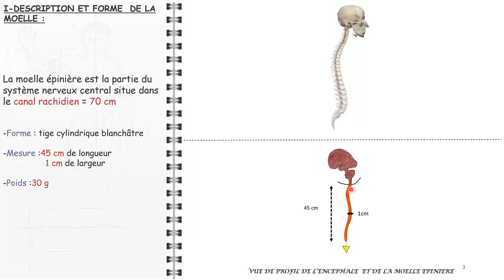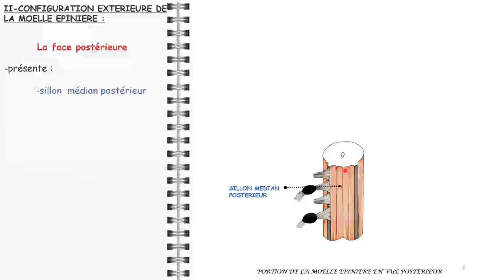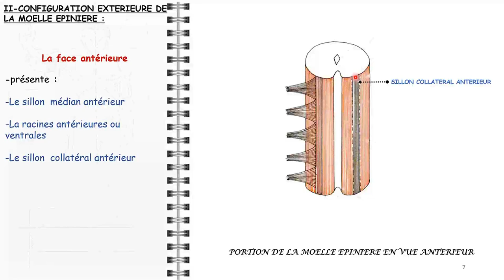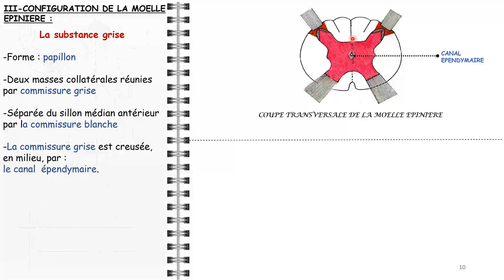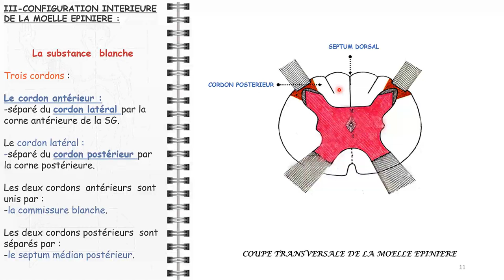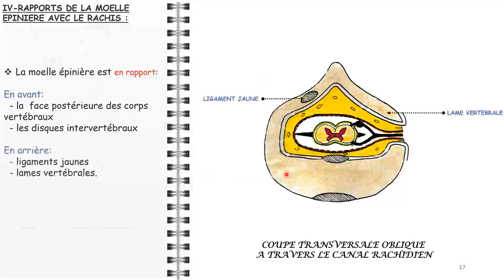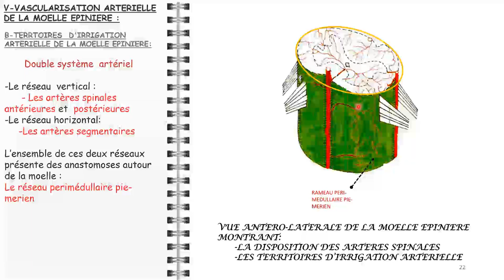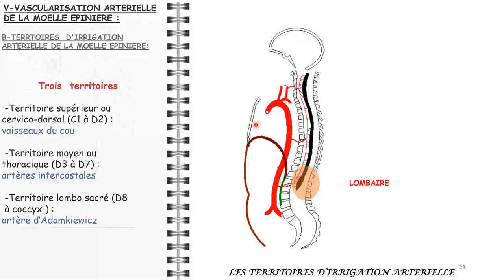ANATOMIE FMPM MOELLE ÉPINIÈRE